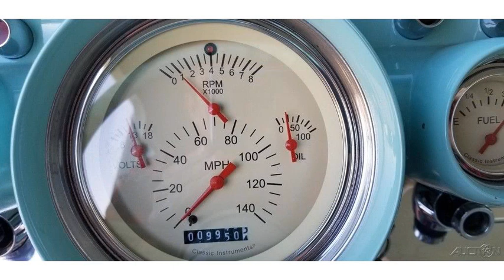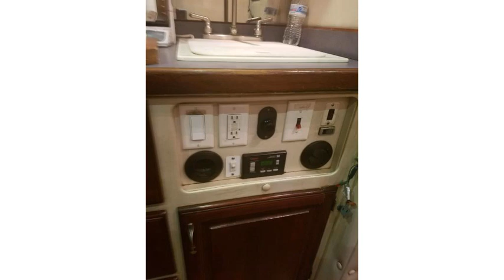1926 Ford Model T (photo slideshow)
1926 Ford Model T

1979 Pontiac Trans Am 6.6L 33k Original Miles Immaculate Car

2005 Jeep Wrangler Liberty Renegade 4X4 $50k Custom! ONLY 6k MILES!